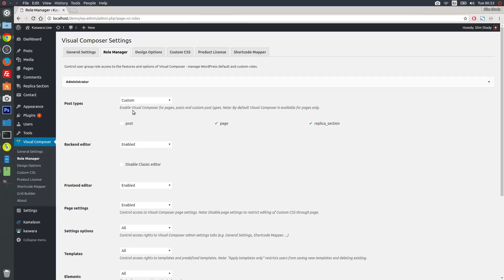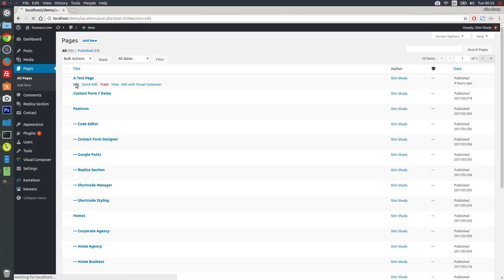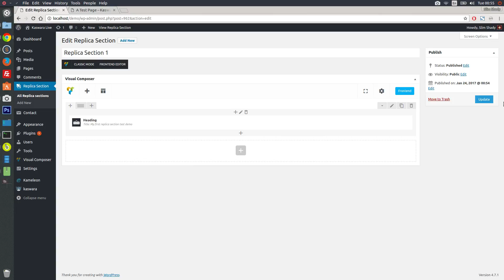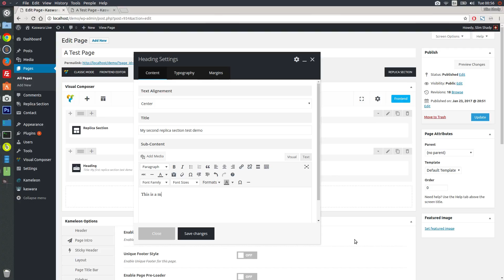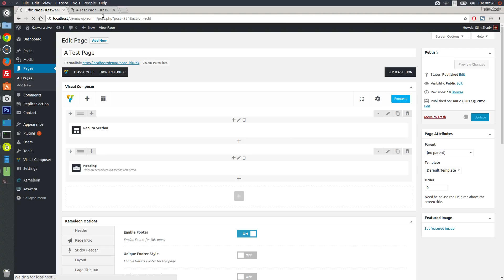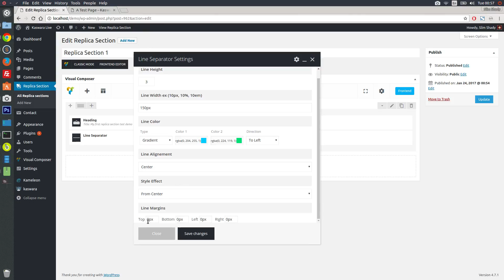Replica Section - Kaswara Visual Composer Addons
Step by step guide showing you how to use the replica section feature.